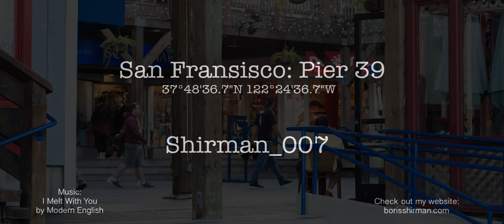Pier 39: Timelapse_007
Busy days call for late timelapse. Pardon the spelling

Pier 39, San Francisco CA